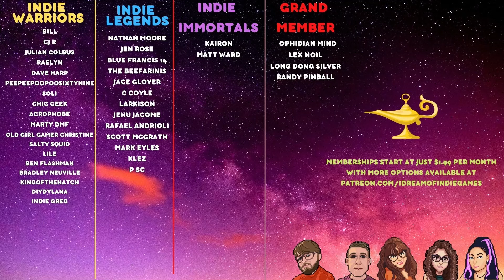Ravenswatch Early Access Review | Crows and Caws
Greetings Indie Warriors and welcome to our early access review of Ravenswatch on Steam/PC! Ravenswatch is an action roguelike for up to 4 players!